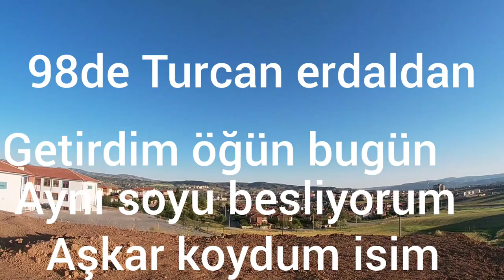PARLAK MUSTAFA 30SENELİK SOYLAR KIRIKKALE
teşekkür ederim Allah razı olsun saygılar dostlar